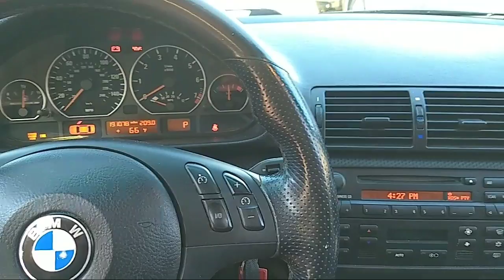BMW E46 CIGARETTE LIGHTER FUSE LOCATION REPLACEMENT 325i 328i 330i 320i 316i 318i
BMW E46 CIGARETTE LIGHTER FUSE LOCATION REPLACEMENT 325i 328i 330i 320i 316i 318i 330d 320d

►Replacement Fuses

This video might be helpful on:
1998 BMW Cigarette Lighter Fuse Location Replacement E46 325i 328i 330i 320i 316i 318i 330d 320d
1999 BMW Cigarette Lighter Fuse Location Replacement E46 325i 328i 330i 320i 316i 318i 330d 320d
2000 BMW Cigarette Lighter Fuse Location Replacement E46 325i 328i 330i 320i 316i 318i 330d 320d
2001 BMW Cigarette Lighter Fuse Location Replacement E46 325i 328i 330i 320i 316i 318i 330d 320d
2002 BMW Cigarette Lighter Fuse Location Replacement E46 325i 328i 330i 320i 316i 318i 330d 320d
2003 BMW Cigarette Lighter Fuse Location Replacement E46 325i 328i 330i 320i 316i 318i 330d 320d
2004 BMW Cigarette Lighter Fuse Location Replacement E46 325i 328i 330i 320i 316i 318i 330d 320d
2005 BMW Cigarette Lighter Fuse Location Replacement E46 325i 328i 330i 320i 316i 318i 330d 320d